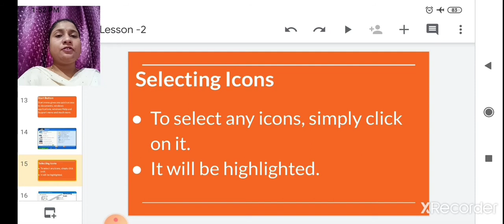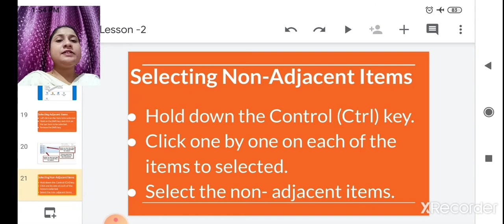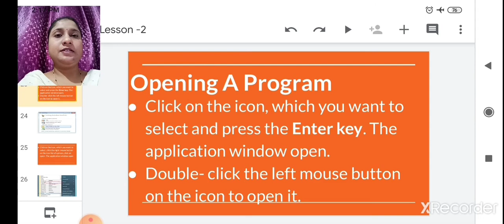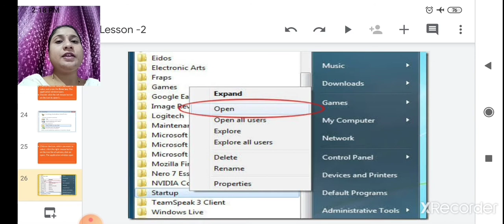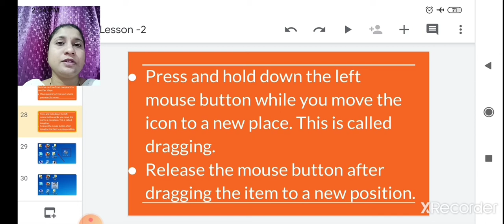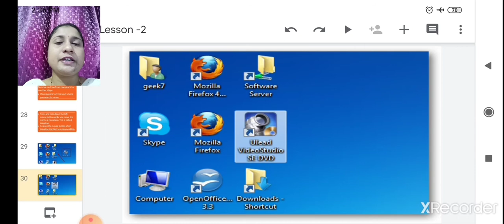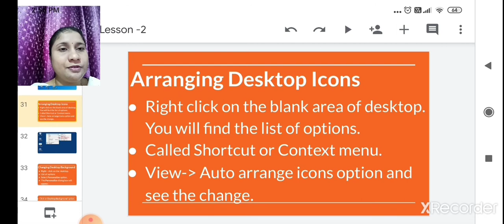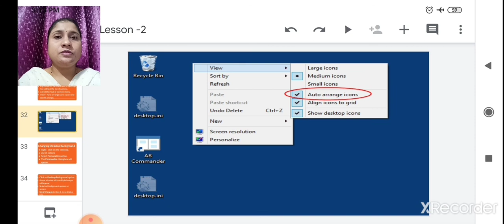class 3 computer Lesson 2 Understanding Windows part 3